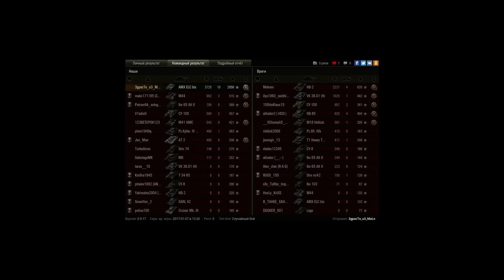Ёлка оказывается нормальный танк )